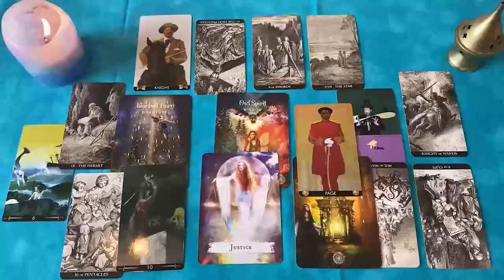SAGITARIO LA VIDENTE TIEMBLA CON TU FOTO EN LA MANO‼️😱🔮 HOROSCOPO SAGITARIO AMOR AGOSTO 2024